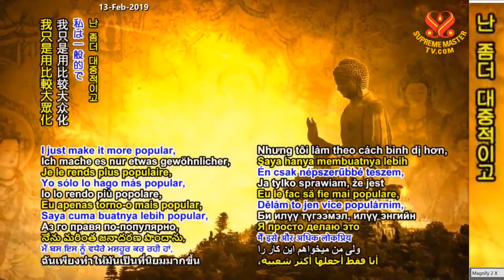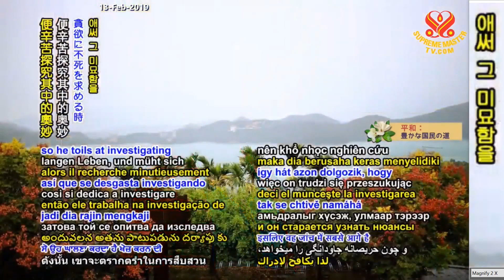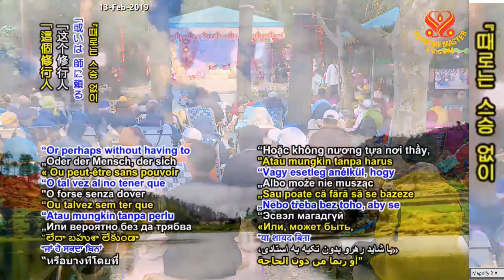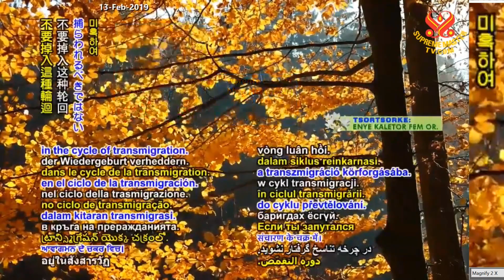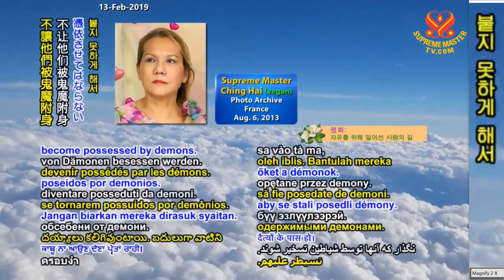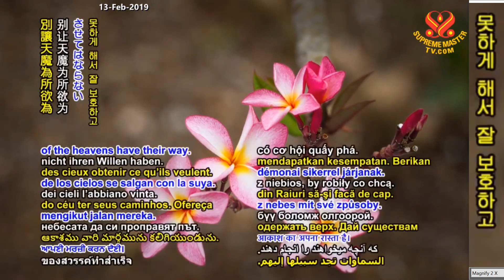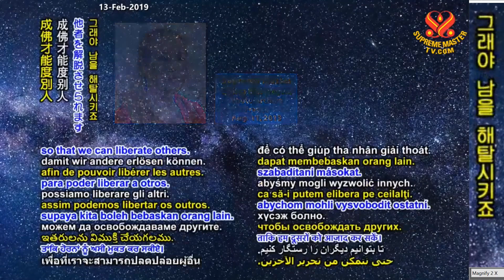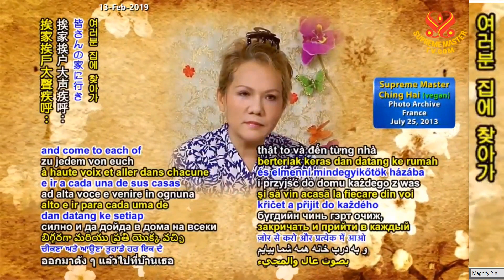The Surangama Sutra: The Influence of Demons P1/2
Teleconference with Supreme Master Ching Hai and association members, Hsihu, Taiwan (Formosa) - January 20 ,2019.